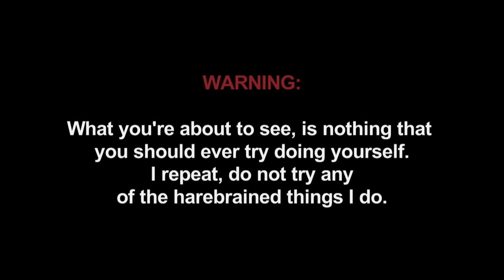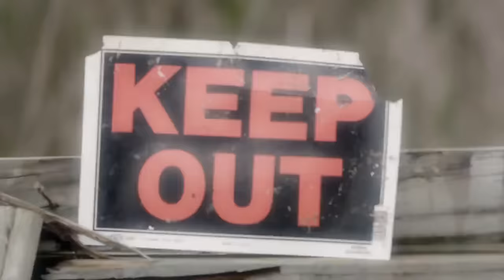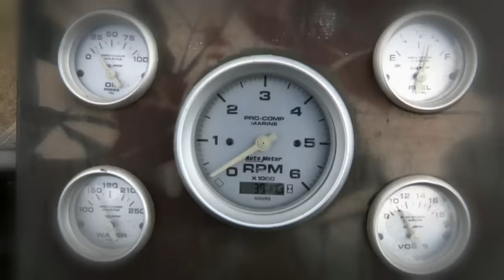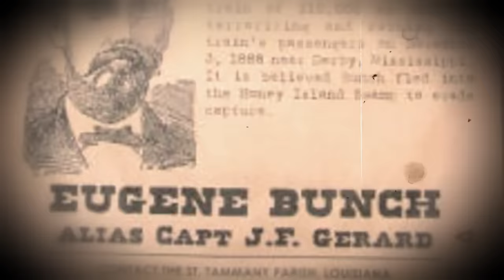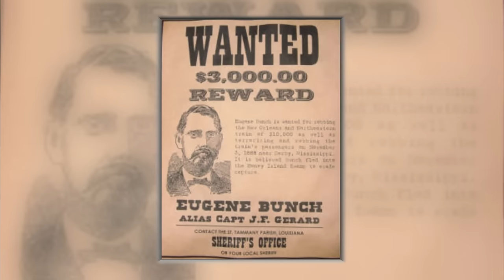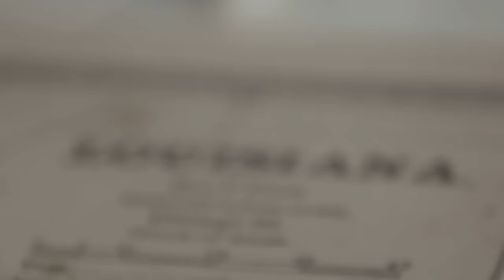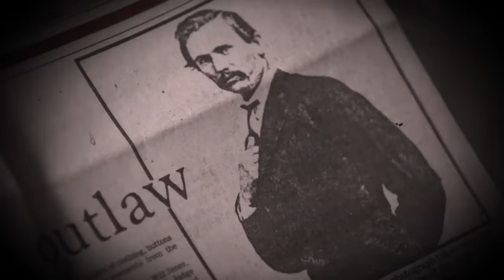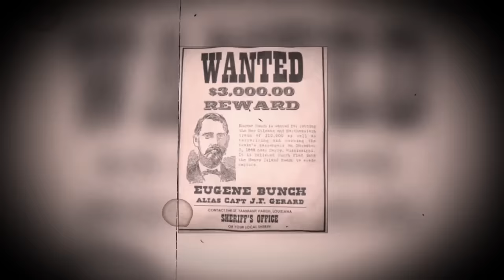The Return of Shelby the Swamp Man: Treasure Huntin' for Lost Loot - Full Episode (S1, E4) | History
Two young treasure hunters are hoping to follow in the Swamp Man’s footsteps, searching for the stolen goods of legendary train robber Eugene Bunch in Season 1, Episode 4, "Treasure Huntin' ".

Life in the bayou has been turned upside down. Record flooding has destroyed homes and businesses and now, Shelby’s friends and neighbors are in trouble and need him more than ever. So the Swamp Man is springing into action. He’s on a mission – to help get his fellow swampers back on their feet and get himself back on top in the process.